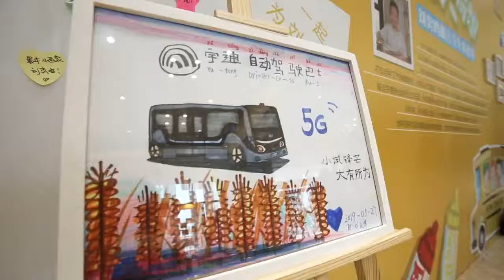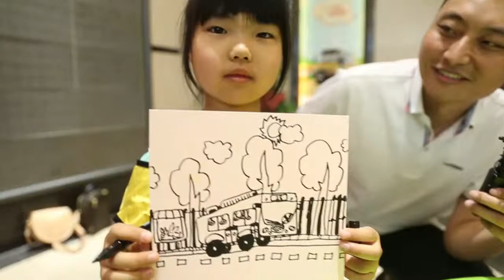Yutong Bus and Coach - Dream of Yiming Liu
He began to draw from the tender age of 2, equipped only with his little hands and big dreams, and over the next 10 years he had painted 2,000 pictures of buses. Let’s share in his dream together.

Please Join us on Facebook for more fantastic news and visual content.